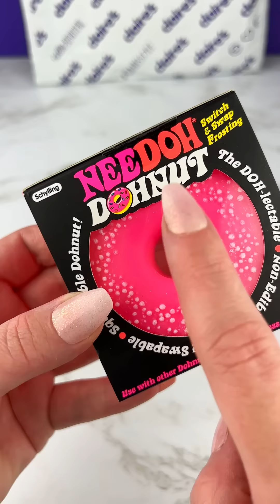Claire's Store Fidget Haul Satisfying Video ASMR!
Loving ALL of these Cute Fidget Toys from Claire's!